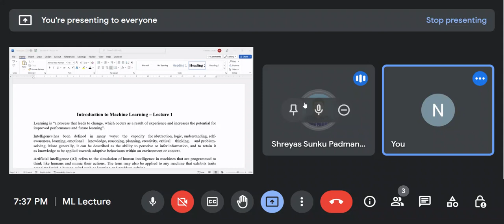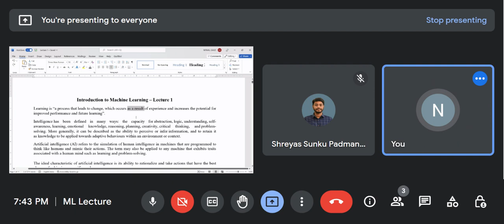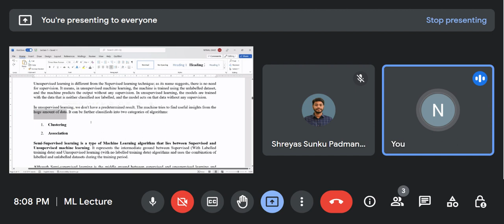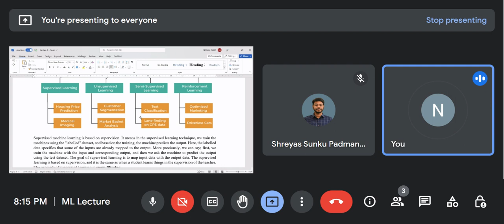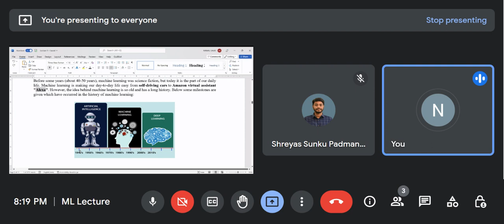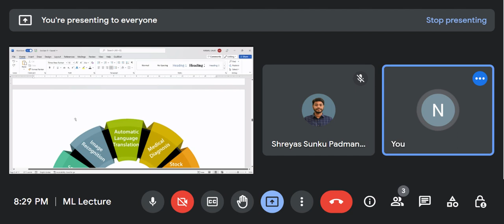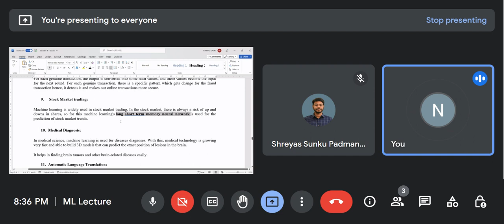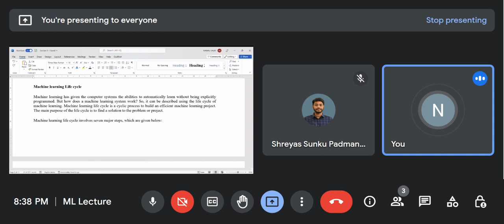Introduction to Machine Learning - Live Lecture 1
In this lecture, I discussed:
1. Learning
2. Intelligence
3. Artificial Intelligence
4. Machine Learning
5. Types of Machine Learning
6. Supervised Learning
7. Unsupervised Learning
8. Semi-supervised Learning
9. Reinforcement Learning
10. History of Machine Learning
11. Applications of Machine Learning